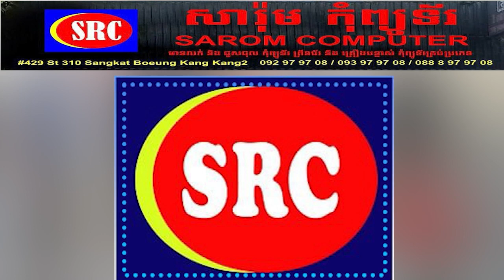អ៊ុយក្រែន ទទូចចង់បានមីស៊ីលរយៈចម្ងាយឆ្ងាយ និងរថក្រោះធុនធ្ងន់ ដើម្បីយកឈ្នះរុស្ស៉ី ក្នុងឆ្នាំ២០២៣នេះ